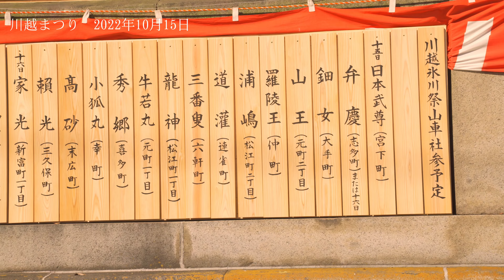【４K 川越まつり2022 市制施行100周年記念。昼の部 ２９の 山車が織りなす、風光明媚 美しく幻想的 圧巻のまつり。】Kawagoe Festival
こんにちは。
今回は、先日2022/10/15に参りました、埼玉県小江戸の面影を残した古い家並みをバックに、
絢爛豪華に贅を尽くした山車が曳き回されるお祭りをお届けいたします。
朝から市の中央部に華麗な人形山車が次々と現れ、祭り囃子が奏でられます。
埼玉在住のDeeTeeJapanですが、お恥ずかしながら川越まつりは初めて観ました。
そして、感動、美しく、涙そのものでした。このようなお祭りが、後世にずっと引き続かれ、ずっと観てみたい、応援したく思いました。この動画はあまり編集もありませんし長い時間となりますが皆様がゆっくり楽しんでいただければと思います。
By DeeTeeJapan

撮影日　2022/10/15
川越まつりナビ　↓

hello.
This time, I visited the other day on October 15, 2022, with the old houses in Saitama Prefecture's Koedo in the background.
We will deliver a festival where gorgeous and extravagant floats are pulled around.
From the morning, splendid doll floats appear one after another in the center of the city, and festival music is played.
I'm DeeTeeJapan and live in Saitama, but I'm ashamed to say that I saw the Kawagoe Festival for the first time.
And it was touching, beautiful, and tears themselves. This kind of festival will be passed on to future generations, and I want to see it forever, and I want to support it. This video doesn't have much editing and it's going to be a long time, but I hope everyone enjoys it slowly.
By DeeTeeJapan